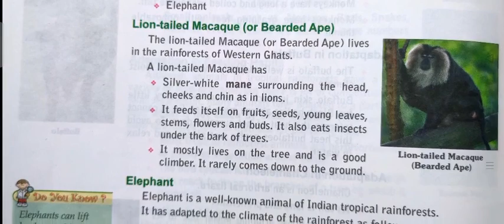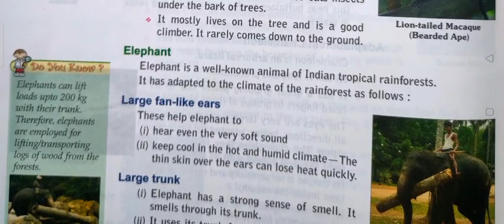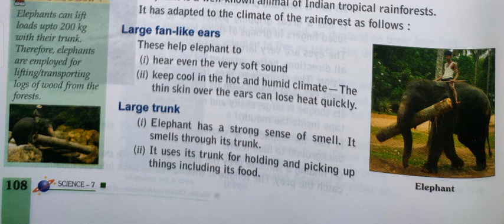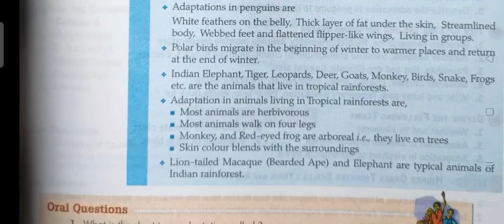Animals of indian tropical forest